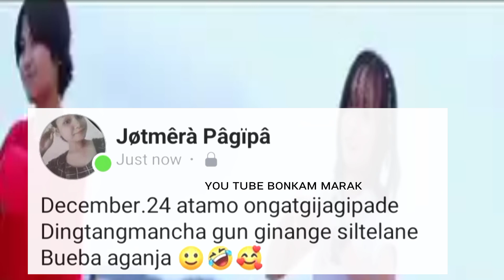ɴᴇᴡ ᴡʜᴀᴛsᴀᴘᴘ sᴛᴀᴛᴜs 🥰😊